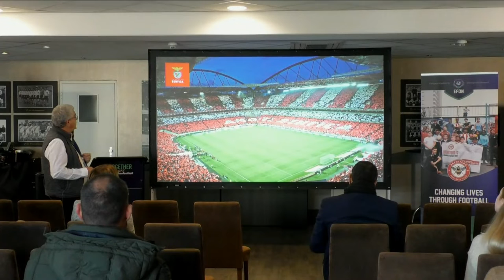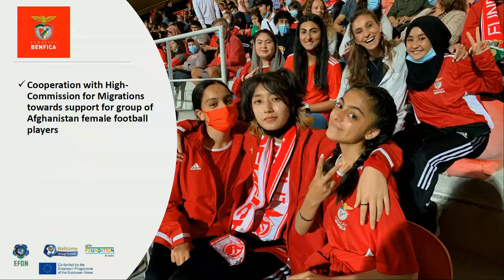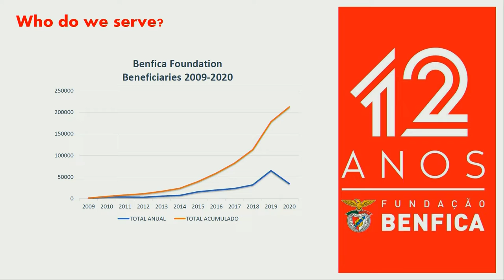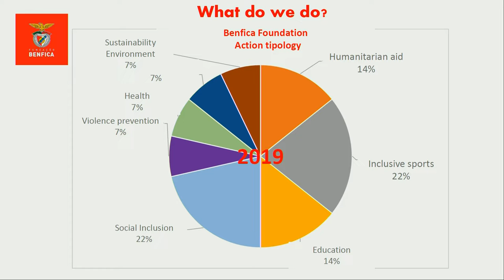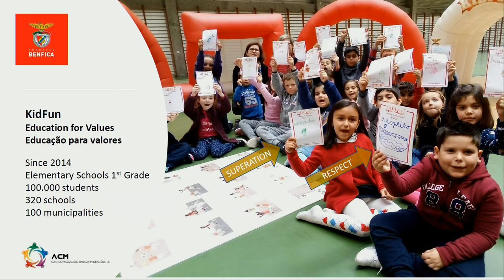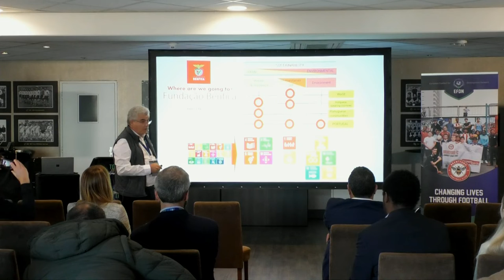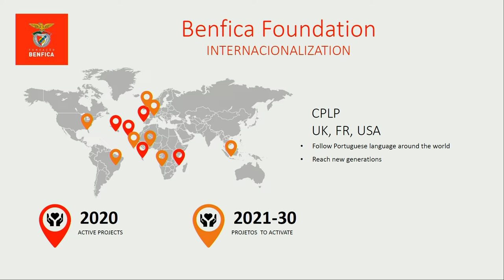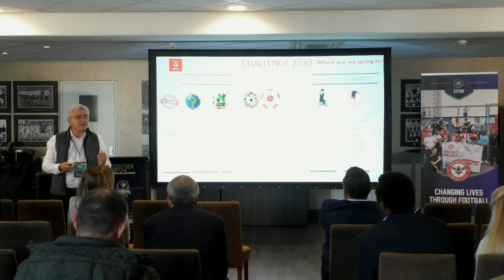Fundaçao Benfica: Refugee approach & overall strategy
Due to a global challenging context towards migrations the Fundaçao Benfica has also integrated several projects that promotes both refugee inclusion and tackling racism and discrimination. Regarding their overall strategy Jorge Miranda will highlight in his presentation the development of a 10 year strategic plan until 2030. This document has the major guidelines and goals the Foundation aim to reach in many different areas of intervention.